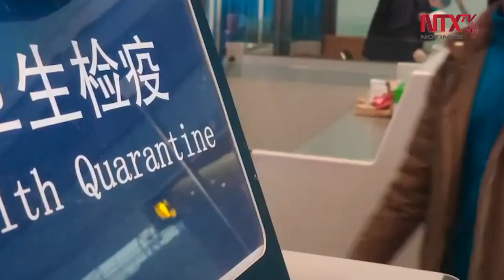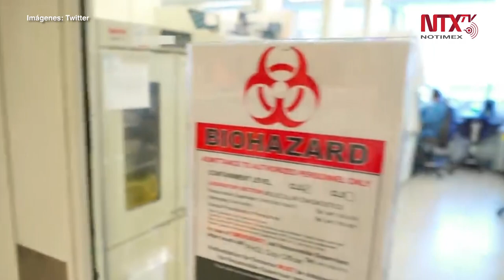Recomienda OMS tomar sólo medidas publicadas contra coronavirus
La Organización Mundial de la Salud (OMS) afirmó que no se deberán tomar medidas extraordinarias aparte de las recomendadas por la organización para evitar el contagio de coronavirus, lo que respaldó la representación china.